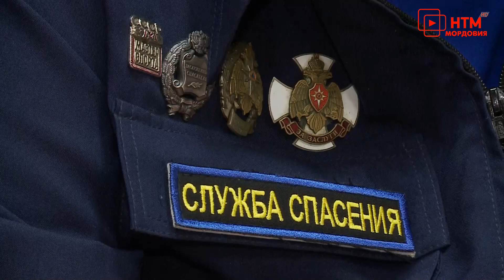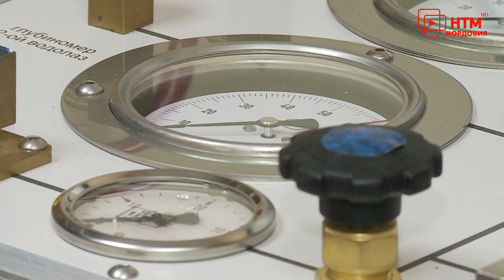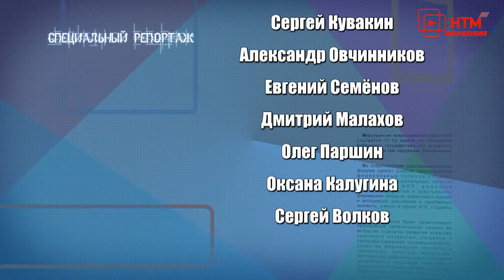Специальный репортаж: «Мордовская республиканская аварийно спасательная служба»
Эфир программы от 14 марта 2023 года.